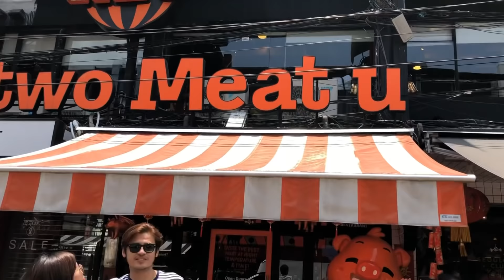Qua thái lan đi ăn nhà hàng hàn quốc thì có gì sai???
Vk ck em mới khám phá được một nhà hàng hàn quốc cực ngon ở Thái Lan với phong cách phục vụ chuyên nghiệp độc đáo! Đặc biệt có thêm món cua sống ngâm nước mắm rất rất ngon và đáng để thử! Nhà hàng tên là Nice Two Meet You! Nằm gần Siam Square á nha cả nhà! Đừng quên xem và theo dõi kênh của Ánh Ánh và Tài Tài nha! Mãi yêu